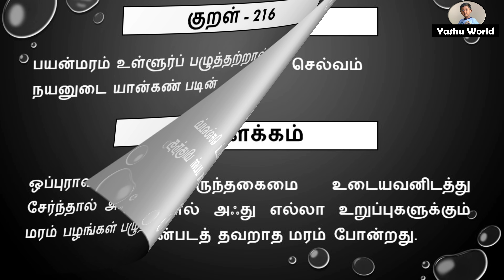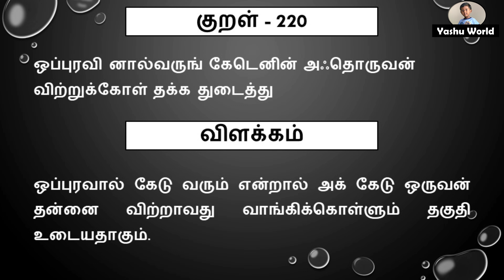திருக்குறள் அதிகாரம் 22 – ஒப்புரவறிதல் / Thirukkural Adhikaram 22 – Oppuravarithal (211-220)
திருக்குறள் அதிகாரம் 22 – ஒப்புரவறிதல் / Thirukkural Adhikaram 22 – Oppuravarithal (211-220) / திருவள்ளுவர் - Thiruvalluvar